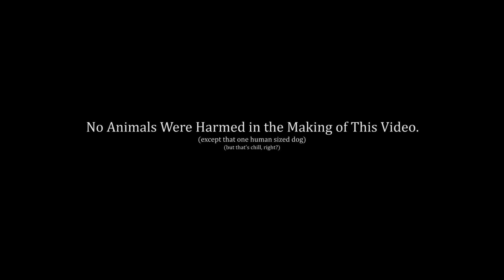Emenes - Toothbrush (Official Music Video)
It's what you all waited for.

Director - Shikhar Bower
Video Production - Shikhar Bower, Tyesha Kohli, Mukul Jiwnani, Shenjit Basu
Song Mixed & Mastered By - Shubhraj Purkayastha/Dream Art Records
Original Music - Emenes (Mukul Jiwnani and Shenjit Basu)

Lyrics:

Toothbrush

I know you feel wronged and I gotta say
Not that kind of love
Be ready to lose me another day
Life’s that kinda tough

Ooh ooh
Just one more time and you will see
Ooh ooh
Remarkable epiphany
Ooh ooh
The tricks I played with destiny

The neighbors told us play it loud
La la la la la la
You’d lose your mind without the sound
One chance oh darling you will see

When you said you love my company
(Tragedy)
You read my mind knew I was weak
(You will be)
Your love’s another piece of me
(Destiny)

Now there is no hope no chance no making up
No letting you down
Too late to tell you I miss the crazy stuff
I’m leaving this town